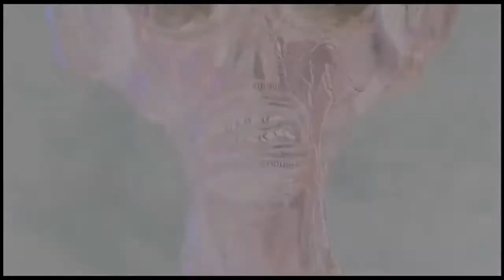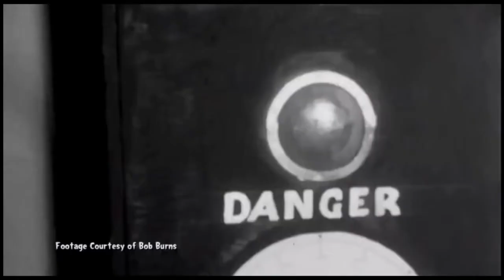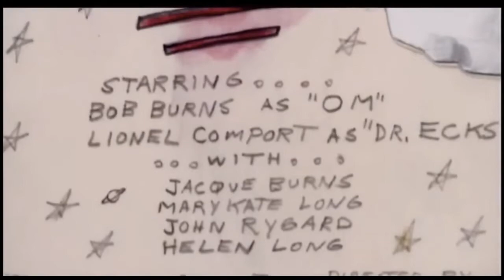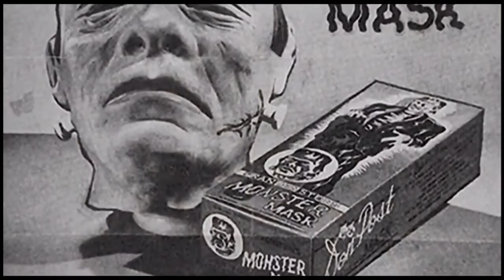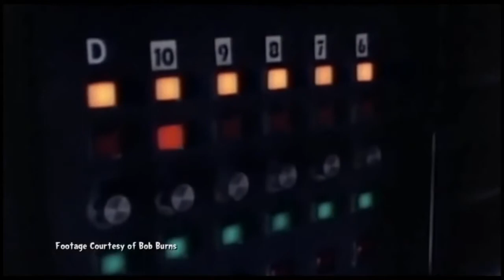Monsterama | The World of Bob Burns